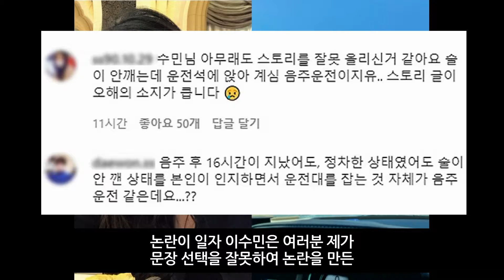이수민 숙취 운전 논란 해명…"음주 16시간 후 술 기운 전혀 없었다"